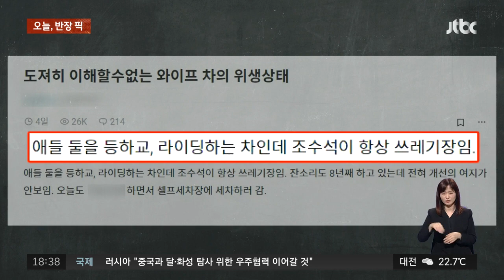조수석 열었더니 "8년째 '쓰레기장'"…아이 둘 태우는 차인데 / JTBC 사건반장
· 남편 "8년째 쓰레기장인 조수석" 토로
· 아이 둘 태우는 아내 차 내부 상태 '경악'
· 바닥과 의자에 각종 '쓰레기'들로 가득